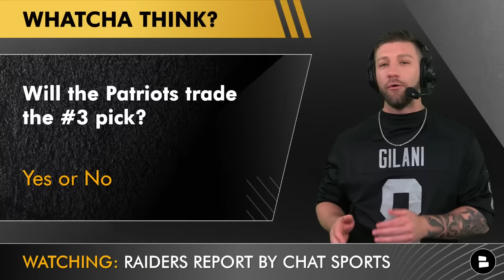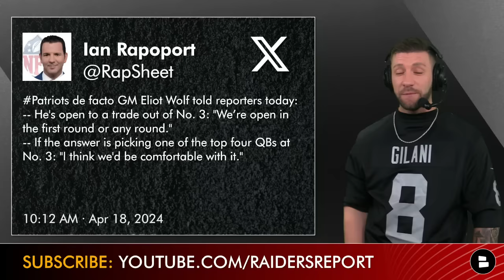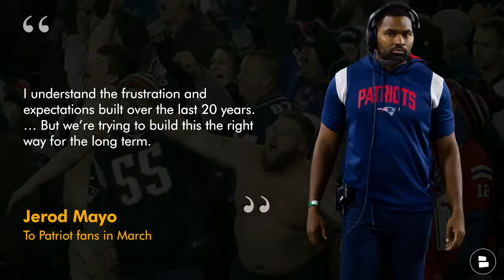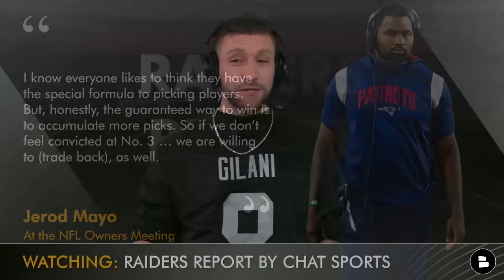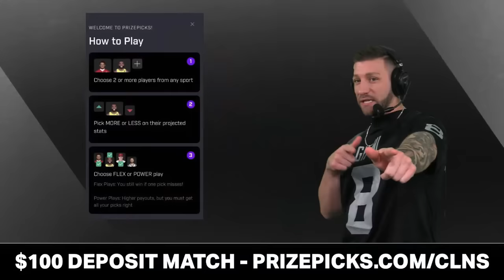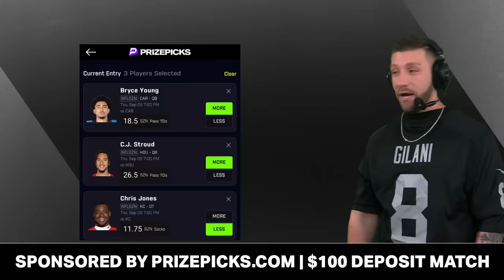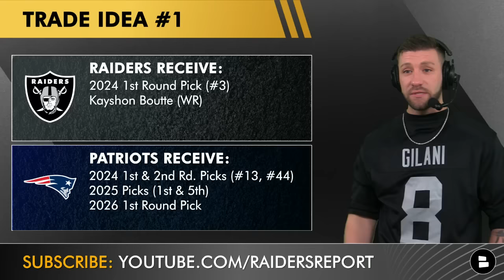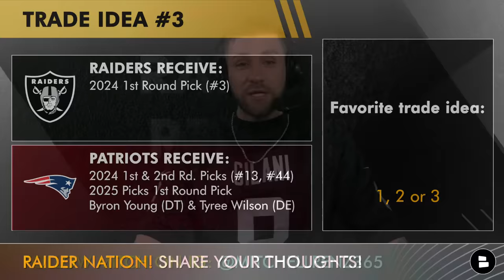MAJOR NFL Draft Rumors: Patriots Trading Round 1, Pick #3 Suspicion Growing! Will Raiders Trade Up?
MAJOR NFL Draft rumors here on the Raiders Report from Mitchell Renz since there is growing suspicion that the New England Patriots will trade the #3 pick. Wolf admits they have holes to fill on the roster and believes "the more picks we have, the better."  Are Tom Telesco & Antonio Pierce getting ready to trade up for Jayden Daniels?

Raider Nation, You can now win up to 100x your money on PrizePicks with as little as 4 correct picks. You can turn $10 into $1,000 with NBA, NHL and MLB entries today on PrizePicks, America’s No. 1 Fantasy Sports App.Just go and use code CLNS!

Do you bleed Silver & Black? Hit the Noti Bell 🔔

Patriots rumors from Ari Meirov
Wolf admits they have holes to fill on the roster and believes "the more picks we have, the better." But he also indicated they'll be comfortable sticking at No. 3 if that's the best option based on the offers they receive.”

Ian Rapoport:
“Patriots de facto GM Eliot Wolf told reporters today:
-- He's open to a trade out of No. 3: "We’re open in the first round or any round."
-- If the answer is picking one of the top four QBs at No. 3: "I think we'd be comfortable with it."

Pats trading back timeline
- Eliot Wolf: “the more picks we have, the better”
- NE “thinks” they be ok taking a QB at 3
- Jerod Mayo hints trade back

Jayden Daniels not going to Washington?
Rumor: Jayden & his agent don’t want Daniels to go to Washington
NFL Draft expert is good friends with Adam Peters
Jeremiah doesn’t think the Commanders are drafting Daniels

Follow the latest Raiders news & rumors on our Chat Sports

- REPORT: Raiders Eyeing Michael Penix Jr. At #13: LV’s Top 10 Targets In Round 2 Of 2024 NFL Draft
- ESPN NFL Mock Draft By Mel Kiper Jr. & Field Yates: Who Did The Las Vegas Raiders Select?

Raiders Report host Mitchell Renz asked these questions:
- Will the Patriots trade the #3 pick? Yes or No
- Favorite Trade Idea? 1, 2, 3

Have a Raiders fan that bleeds silver and black? Share the video!